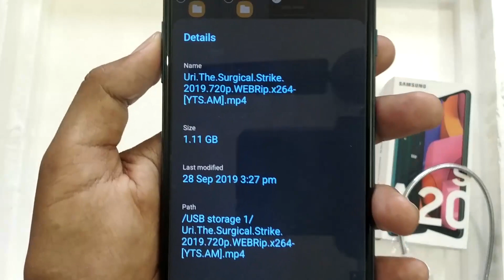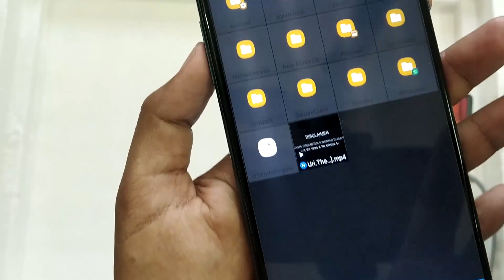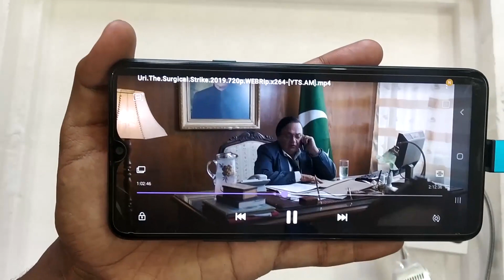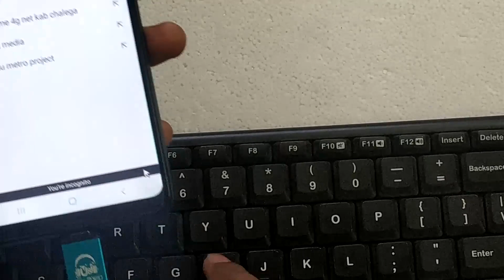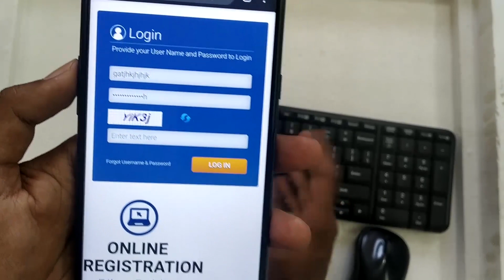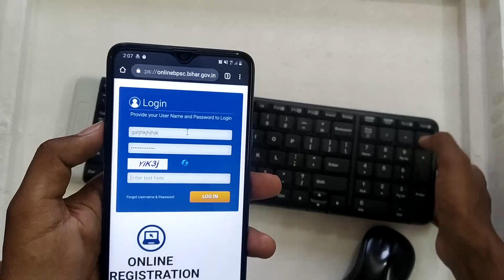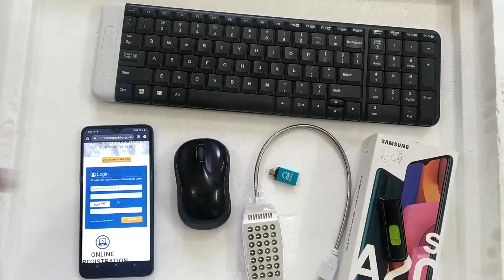Samsung A20s USB C OTG Test | Connect Keyboard mouse pendrive...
keyboard mouse
usb light
for new youtubers

In this video i'm testing the USB C Otg feature of the samsung A20s.
connecting keyboard and mouse to the phone.
connecting pendrive to the phone.
charging one phone with another phone.